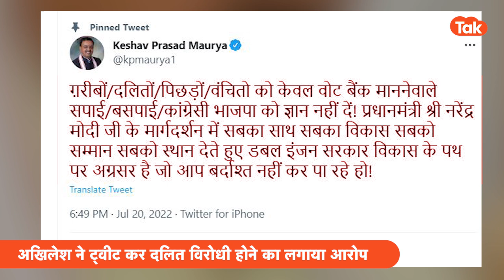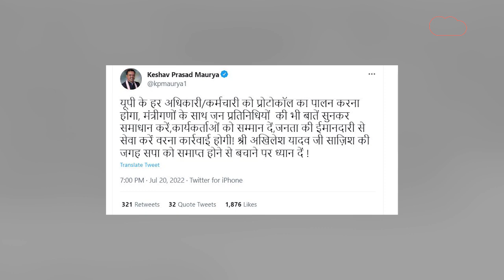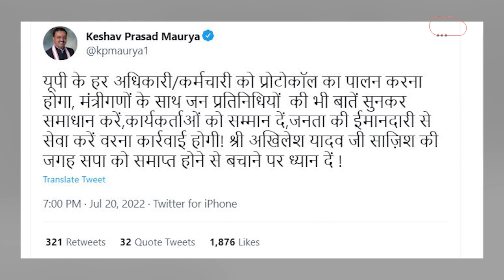UP POLITICS:दिनेश खटीक का इस्तीफे पर अखिलेश ने लिए मजे तो केशव मौर्य ने दिया जवाब!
योगी आदित्यनाथ सरकार में राज्य मंत्री दिनेश खटिक ने एक कथित इस्तीफा लिखकर बवाल मचा दिया. उन्होंने अपना इस्तीफा मुख्यमंत्री को ना देकर, बल्कि सीधे गृह मंत्री और बीजेपी के कथित नंबर 2 के नेता अमित शाह को भेज दिया इसके बाद से विपक्ष लगातार योगी सरकार पर हमलावर है. खास कर अखिलेश यादव ने ट्वीट करके सरकार पर तीखा हमला बोला. अब जब किसी विषय में अखिलेश यादव ने शामिल हों, तो केशव प्रसाद मौर्या कैसे पीछे रह सकते हैं. उन्होंने एक के बाद एक ट्वीट करके विपक्ष को लपेट लिया.